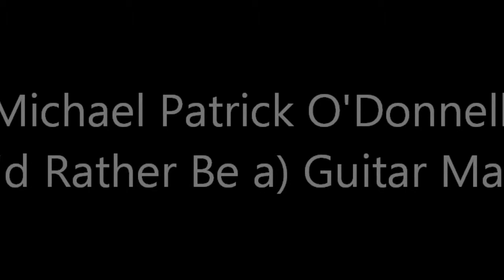Michael Patrick O'Donnell - "(I'd Rather Be a) Guitar Man".wmv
This song was written by a fella by the name of Phil Bouldry, Jr. whom I met back in the mid-80's while living in Massachusetts.  Phil was/is one of the best songwriter's I've had the pleasure to come across in my life and basically taught me the skill.  Phil now sings with a group called The Jesus Project and they can be found under that name on Facebook.